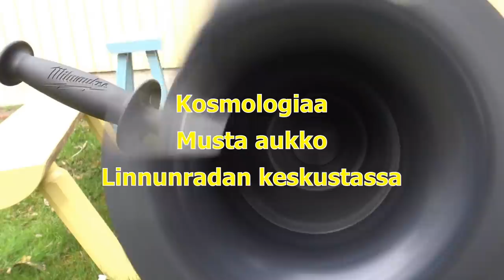Tenon Cutter | Pihapenkit | Garden Benches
Työkalu tapin leikkaamiseen tai tappiliitoksen tekemiseksi porakoneella. (Veritas 2"  A tool making a tenon connection with a powerful drill... 135 Nm)